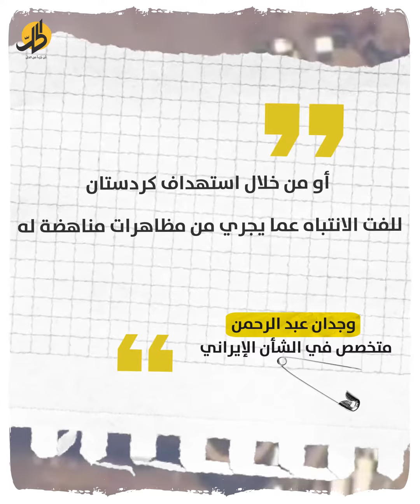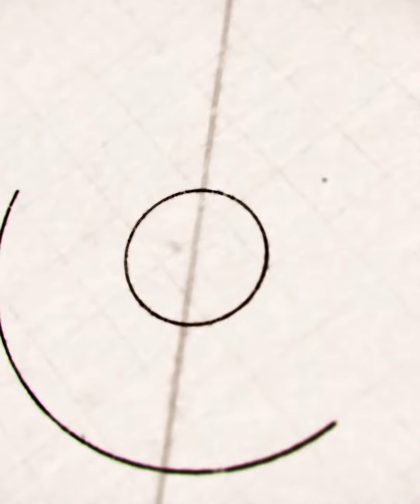محاولات إيرانية للتغطية على الفشل في قمع الاحتجاجات.. كيف ذلك؟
في ظل استمرار المظاهرات ضد النظام الإيراني على خلفية مقتل الشابة مهسا أميني، منذ منتصف أيلول/سبتمبر الماضي، صعّد "الحرس الثوري" الإيراني من هجماته لاسيما على منطقة إقليم كردستان العراق، وسط توقعاتٍ بهجمات أخرى تطال منطقة الخليج العربي وبحر الحرب.

فلماذا كل هذا التصعيد؟ وما قصة الاجتماع السري الذي جرى في منزل نجل المُرشد الإيراني؟